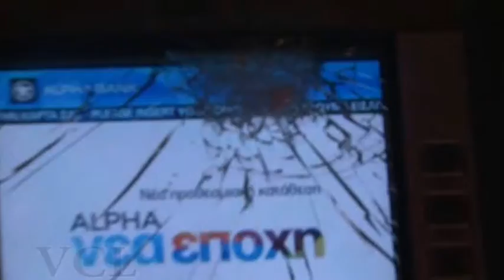ΝΕΑ ΕΠΟΧΗ ...6-12-2013 ΠΟΡΕΙΑ μυτιληνη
ΝΕΑ ΕΠΟΧΗ  ...6-12-2013 μυτιληνη